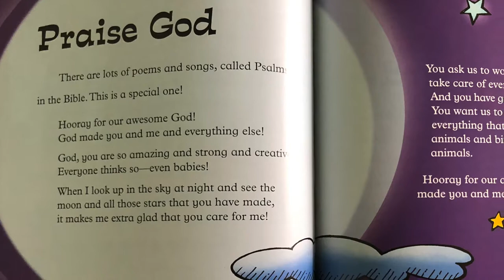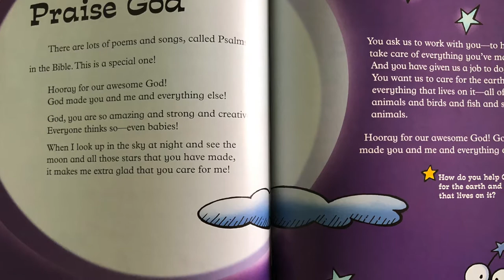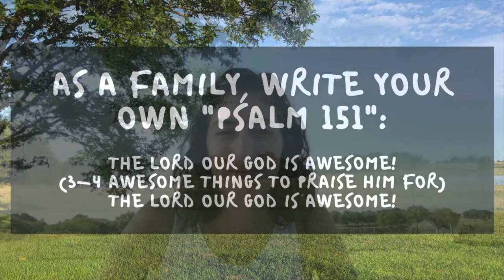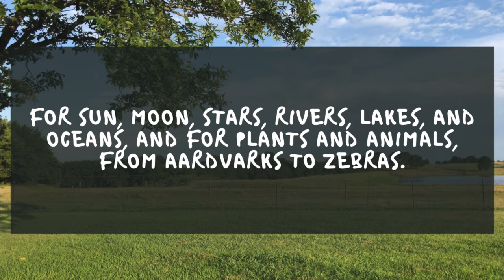Kids Church 07.05.08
Today we're reading Psalm 8 and PRAISING GOD!

Watch as a family and discuss the questions together throughout the video. This morning for the lesson you'll need:
- a Bible
- paper
- a pen

"O Lord, our Lord, how majestic is your name in all the earth!"